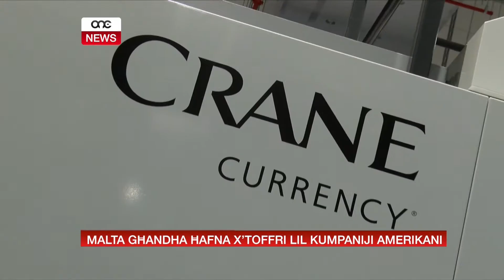MALTA GĦANDHA ĦAFNA X’TOFFRI LIL KUMPANIJI AMERIKANI.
ONE.COM.MT • L-istabilita’ ekonomika u l-qagħda ġeografika ta’ Malta jattiraw lill-investituri barranin sabiex jistabillixxu l-operat tagħhom f’Malta.  Fid-dawl ta’ dan, l-Ambaxxatriċi Amerikana f’Malta Glenna Kathleen Hill semmiet kif l-investituri Amerikani fosthom Crane Currency kif ukoll Steward Health Care ġew minn rajhom sabiex jiskopru l-potenzjal li joffri pajjiżna.